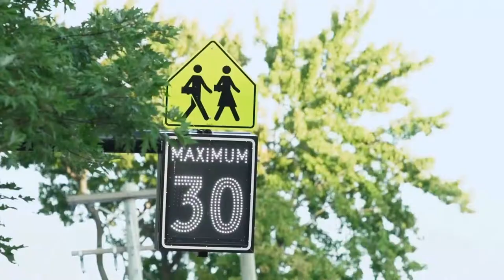SPC 22 Horloge programmable GPS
Le SPC-22 est une horloge programmable à 4 sorties relais pouvant commander des dispositifs électriques ou électroniques selon un horaire préétabli et avec la formidable précision des horloges des satellites GPS.